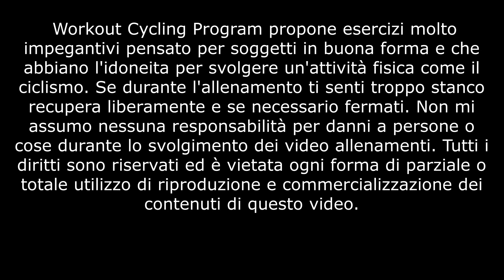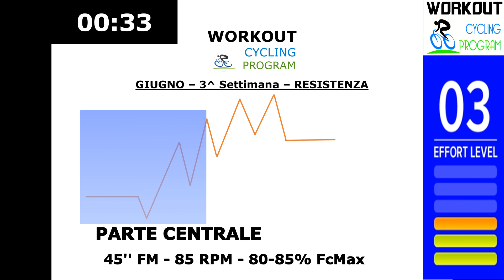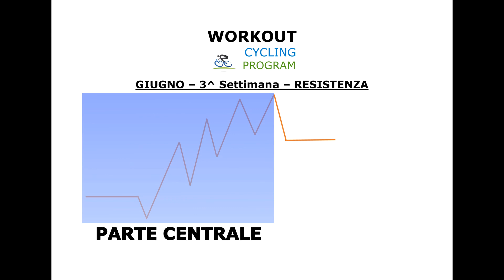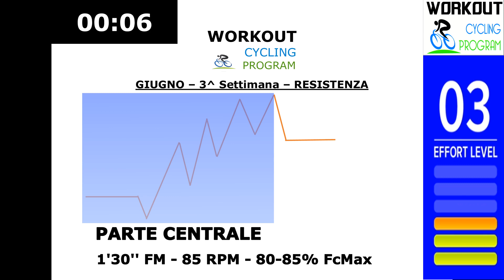Allenamento Ciclismo - Indoor Cycling - Giugno - 3^ Settimana - Resistenza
Allenamento ciclismo indoor per la resistenza
La resistenza è una caratteristica che si allena, ci serve quando affrontiamo una salita lunga, quando ci troviamo da soli in pianura, quando affrontiamo tratti controvento e in tutti questi casi è necessaria per mantenere l’intensità dello sforzo.

Mese: Giugno
Settimana n. 3
Allenamento: Resistenza

Svolgimento:
5' FLL - 90 RPM
5' FL - 90 RPM

1' FM - 90 RPM - Seduto
1' FM - 60 RPM - Fuorisella

3' FLL - 90 RPM

1'30'' FM - 85 RPM
30'' FL - 90 RPM

3' FLL - 90 RPM

45'' FM - 85 RPM - Seduto
45'' FM - 60 RPM - Fuorisella
30'' FL - 90 RPM

3' FLL - 90 RPM

2' SA - 90 RPM
1' FLL - 90 RPM

3' FLL - 90 RPM

45'' SA - 85 RPM - Seduto
45'' SA - 60 RPM - Fuorisella
1'30'' FM - 85 RPM

5' FL - 90 RPM
5' FLL - 90 RPM